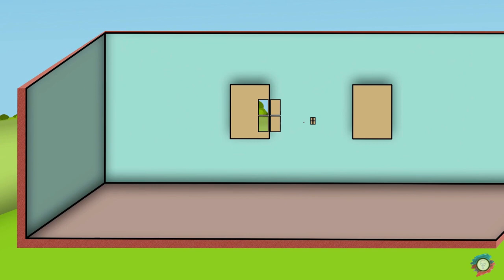Державні символи України Мультфільм для дітей